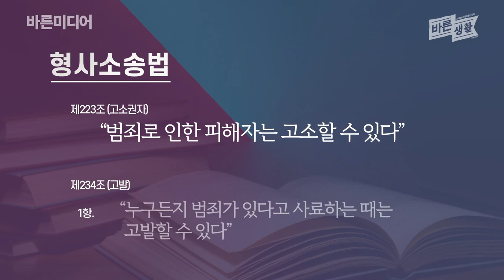〔법알못 탈출〕 고소와 고발, 뭐가 다를까?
이단 사이비 대처 사역에는 법률 대책도 포함됩니다. 피해자, 탈퇴자는 물론 우리 모두가 법에 대한 상식을 갖추면 좋겠습니다.

‘바른생활’은 바른미디어의 새로운 콘텐츠입니다. 의료, 과학, 역사 등을 주제로 전문가의 이야기를 듣습니다.